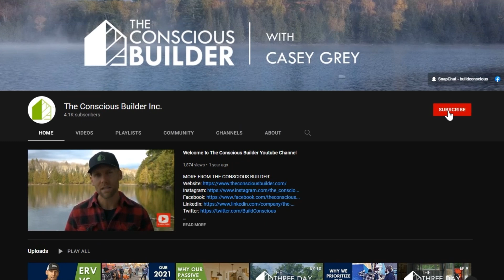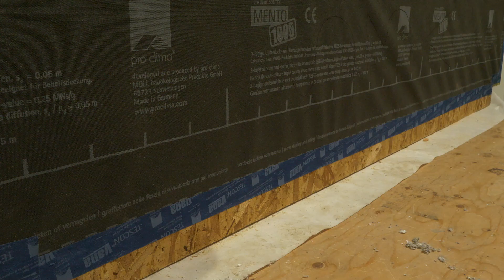Quebec's first Passive House Development: Site Tour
1:02 Special Course Offer: How to Market and Sell Passive House
1:59 Description of Development
3:20 Some Major Barriers to Building Passive
4:43 Current Shop and Build Status

Special Academy Offer - How to Market and Sell Passive House

Apply for a LEAD BUILDER position with The Conscious Builder